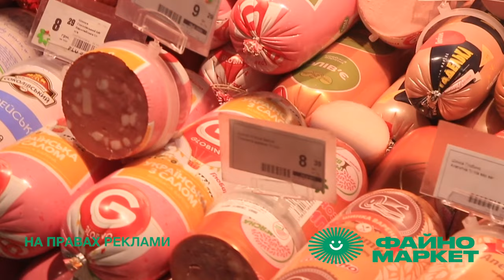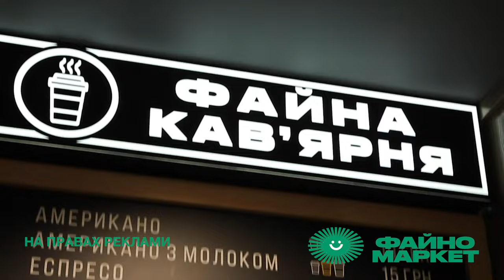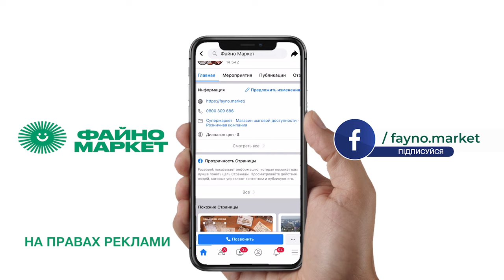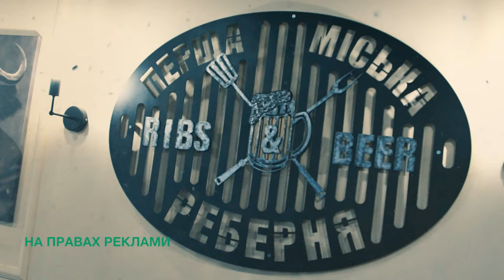Куряча помазанка з томатно-лаймовим варенням | кулінарне шоу «Гурманія»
У гастрошоу «Гурманія»  ведучі програми  Катерина Лунгул та бренд-шеф мережі закладів Сергій Богданов  у День Святого Миколая готують у пабі «Перша міська реберня» оригінальну страву - курячу помазанку з томатно-лаймовим варенням. І це не тільки апетитно  звучить, а й надзвичайно смакує. Наші ведучі розкажуть про свої сімейні святкові традиції, а також Сергій Богданов поділиться порадами приготування смачної печінки та навчить варити вишукане варення, яке допоможе урізноманітнити ваші улюблені страви та закуски.
Продукти для приготування ви зможете купити у мережі магазинів нашого головного партнера «Файно маркет». А якщо дасте правильну відповідь на запитання у постійній рубриці «Добрий сусід», то отримаєте 100 бонусних балів. Питання цього тижня: кільки інгредієнтів потрібно для приготування цієї страви?
Не пропустіть! Це дуже смачно!

Дивіться гастрошоу «Гурманія»  щонеділі о 10.30 на телеканалі «Вітер».